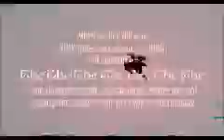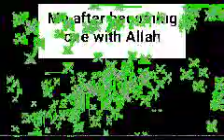No Virus Free Download THE MOVIE (2009) 4K 120fps (MLG FREE)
guiz i worked so hard on this pleas like and sibscrib for more fun e. Free i fon.

torment